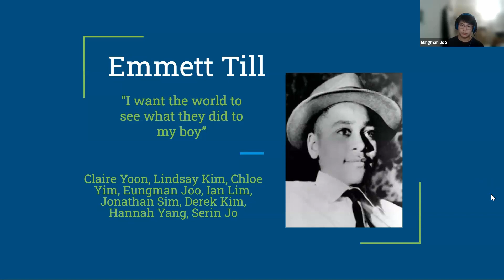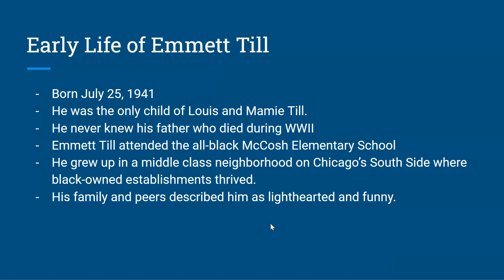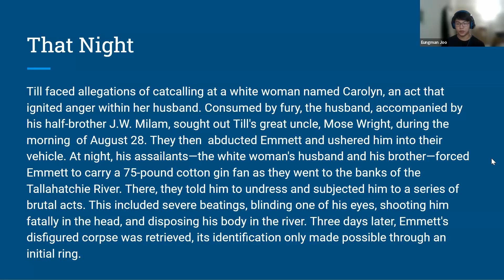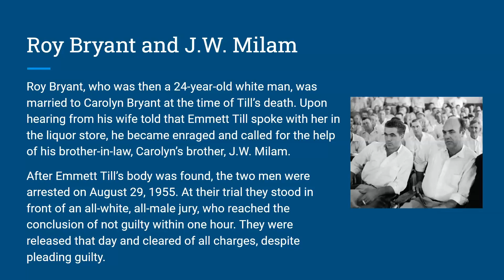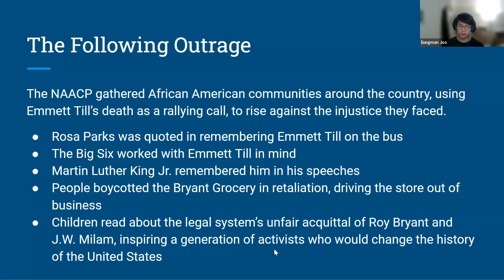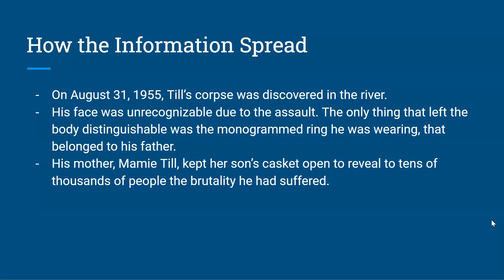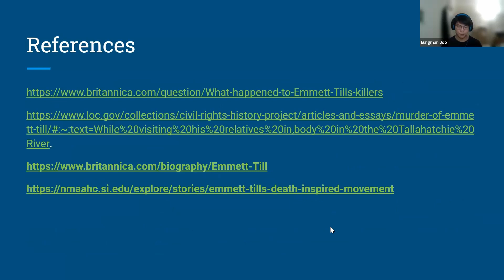2023 KACE Grassroots - Week 20 - Friday 10.13.2023 - Intern Presentation 4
Week 20 Friday October 13, 2023.

Intern Presentations 4 - Emmet Till and Racial Violence and Injustice

**The information contained in the multimedia content ("Video Content") posted has been made available for training and/or informational purposes for the 2023 KACE Grassroots Internship only.  KACE does not make any representation or warranties with respect to the accuracy, applicability, fitness, or completeness of the Video Content.

***Nothing contained in the Video Content shall be construed as legal advice, nor should anything contained in the Video Content be a substitute for legal advice. The KACE Grassroots Internship Program is NOT a law firm.  Nothing here should be construed to create an attorney-client relationship.